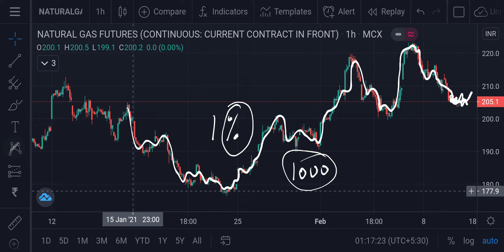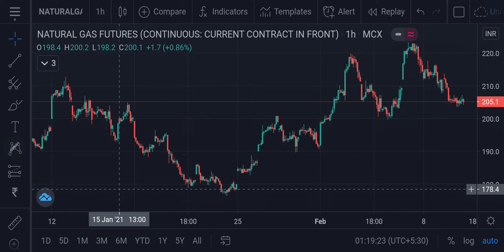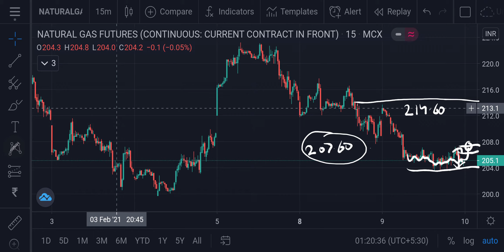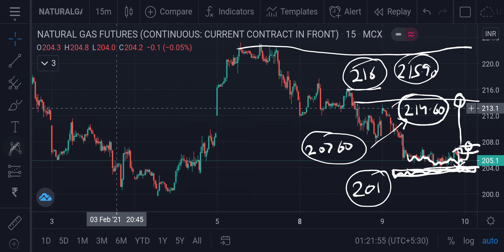Natural Gas MCX Intraday Forecast 10022021 | Technical Analysis | 23Feb21 | Trading Strategy